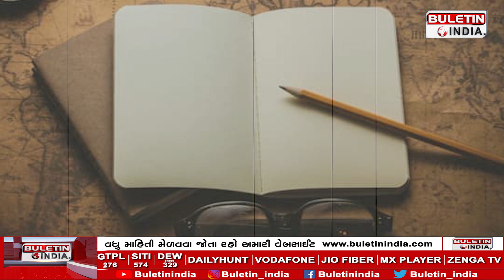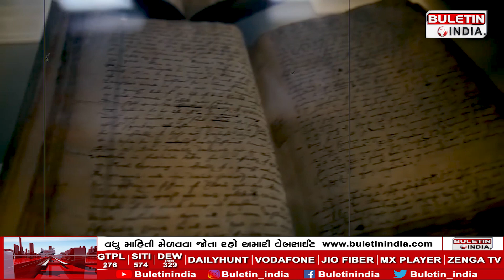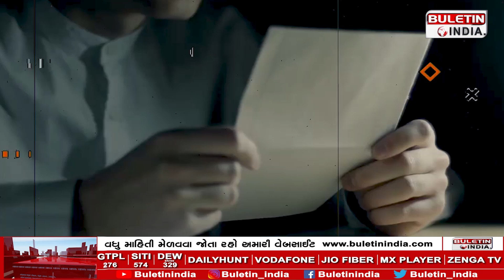ભૂતનું રહસ્ય...!!! The mystery of the ghost! ! ! | GUJARATI NEWS BULLETIN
ભારત એક એવો દેશ છે જેનો ગૌરવશાળી ઇતિહાસ રહેલો છે
અહીંની ઇમારતો દાયકાઓથી તેની અંદર ઇતિહાસને સાચવીને બેઠી
કેટલીક જગ્યાઓ એવી પણ જેમાં ઘણા વણઉકેલ્યા રહસ્યો છુપાયેલા
આધુનિક યુગમાં પણ લોકો ભૂતપ્રેતમાં વિશ્વાસ કરતા આવ્યા
ભારતની સૌથી ડરામણી જગ્યા માનવામાં આવેભાનગઢ કિલ્લાને
આ જગ્યાઓને ભૂતિયા જાહેર કરવામાં આવી
આ સ્થળો પરરહસ્યમય ઘટનાઓ બનવાનો દાવો કરવામાં આવે
ભારતનો સૌથી ભૂતિયા કિલ્લો, જ્યાં લોકો દિવસમાં પણ જતા ડરે
લોકો દિવસના સમયે પણ આ કિલ્લાની અંદર જતા ડરે
ભાનગઢ કિલ્લો અંબરના કચવાહા રાજા ભગવંત સિંહે બનાવ્યો
આ કિલ્લો તેમના નાના પુત્ર માધો સિંહ માટે વર્ષ 1573માં બનાવ્યો
આ જગ્યાની મુલાકાત તમને ખૂબ જ વિચિત્ર અનુભવ આપી શકે
અહીઘણા લોકોએ ખૂબ જ હતાશા અને ચિંતા પણ અનુભવી
દિવસના સમયે પણ લોકો કિલ્લાની અંદર જતા ડરતા હોય
સાંજના સમયે કિલ્લામાં જવા પર સંપૂર્ણ પ્રતિબંધ
લોકોના મતે કિલ્લામાં ભૂત-પ્રેત ફરતા હોવાનો દાવો

Ghost Mystery
Haunted Ghost Story
Paranormal Investigation
Supernatural Mystery
Ghost Detective
Spooky Adventure
Ghostly Encounter
Mystery Thriller
Haunted House Mystery
Spectral Detective Story
Eerie Ghost Story
Haunting Mystery Book
Supernatural Suspense
Ghostly Whodunit
Mysterious Ghost Tale